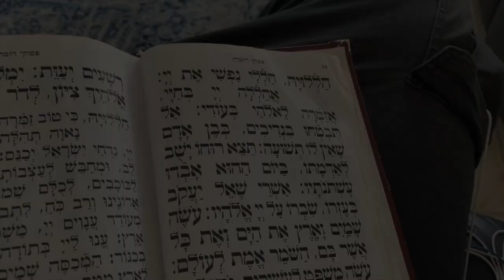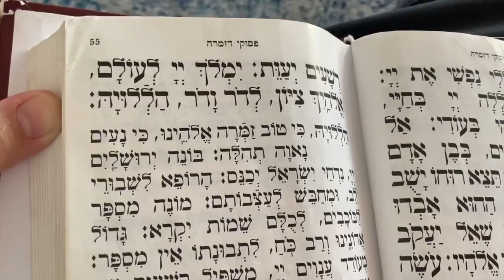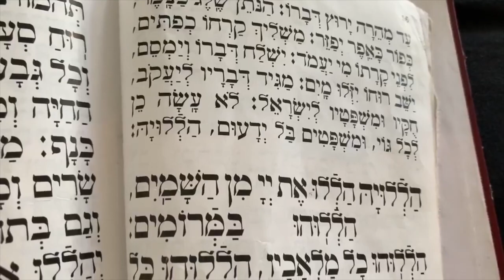Rav Dror - Hebrew Worship Psalms 146 & 147, Tehillim, Pesukei Dezimra, Shacharit​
Rav Dror singing Psalms 146 and 147, as part of the daily Hebrew prayers that are said in the morning by the Jewish people.

Welcome to Rav Dror's channel.

Rav Dror welcomes and teaches people from all cultures and backgrounds.

In the beginning of time, the Creator wanted to reveal Himself and His Goodness. However, there was no one else around except for Him. Therefore, He created a physical world as a “wall of separation” from His endless infinity. The Creator infused life into it in many ways. The life is His Spirit (as souls) dressed in physical shapes as trees, animals, humans and more.

You, my dear friend, are one of these beautiful souls. You are trapped in this world of physically and you are looking for His Mercy to be completely revealed. You are a unique and genuine reflection of His Godliness through your spiritual soul and a reflection of the “wall of separation” through the aspect of your physical body.